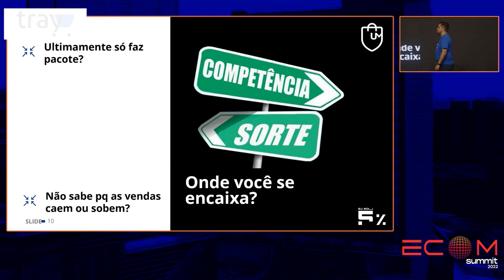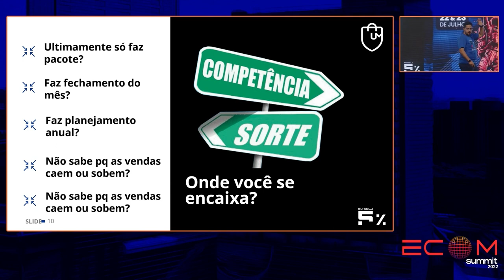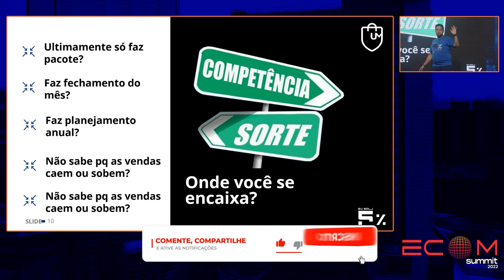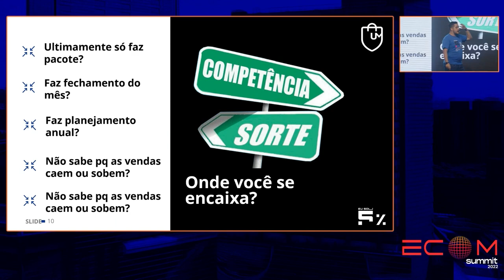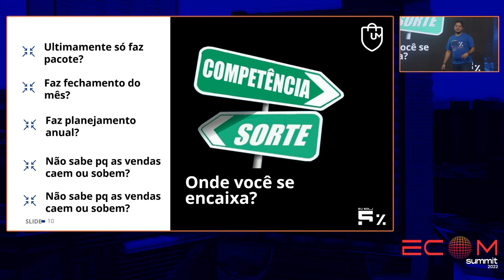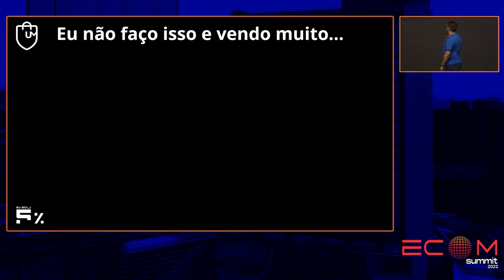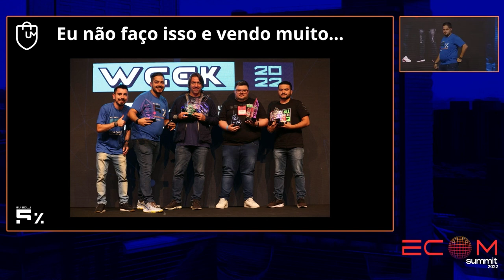Você está tendo competência para tocar sua loja ou está dando sorte nas vendas online?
Nesse vídeos elencamos algumas informações importantes para o crescimento das suas vendas online no e-commerce próprio ou em Marketplaces.

CUPOM: UNIMKT10
Ecomonize com o Frete no Melhor Envio:

CUPOM: PARCEIRO20